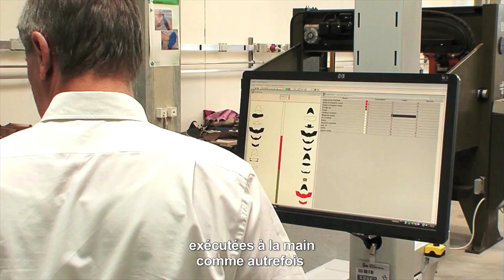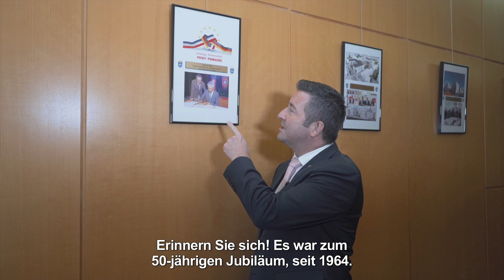Poissy - Pirmasens : les maires des deux villes célèbrent les 55 ans ans d'amitié !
A l'occasion de la journée franco-allemande et du 55ème anniversaire du jumelage entre Poissy et Pirmasens, les maires des deux communes vous emmènent à la découverte de leurs villes !